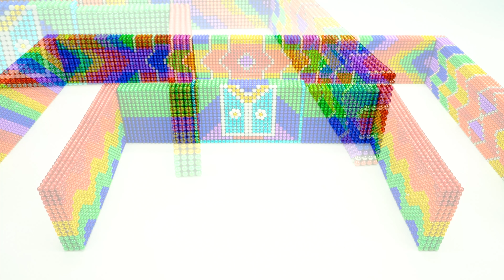DIY - How To Build Luxury Resort Has Glass Elevator And Infinity Pool For Python From Magnetic Balls